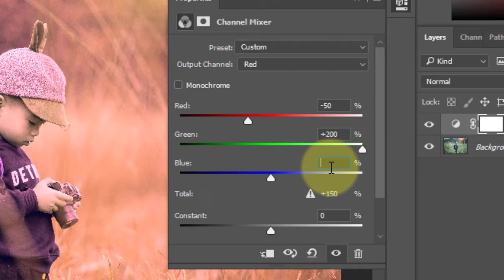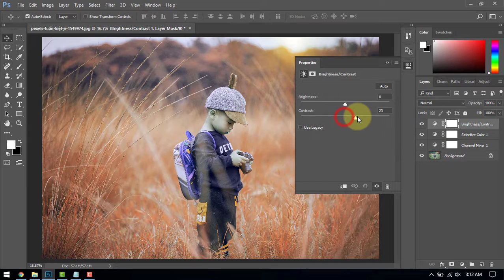1-minute Photoshop | Autumn Color Effect in Photoshop | Photoshop manipulation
1-minute Photoshop | Autumn Color Effect in Photoshop | Photoshop manipulation